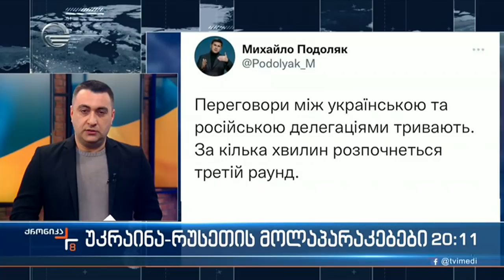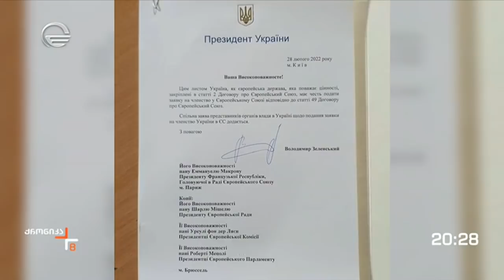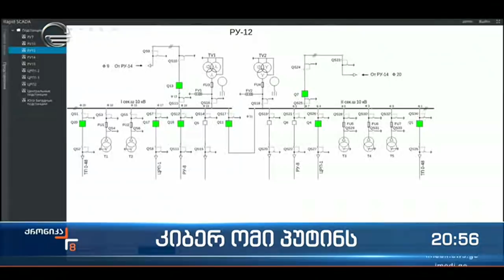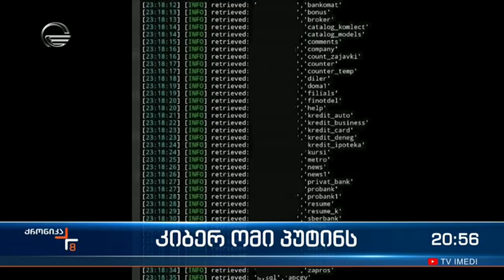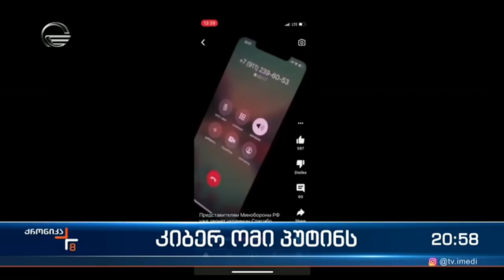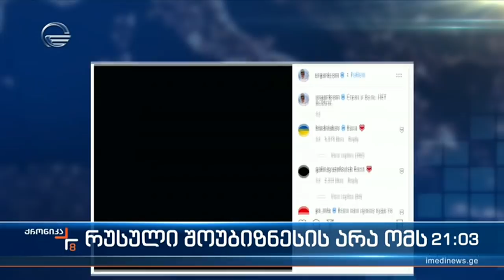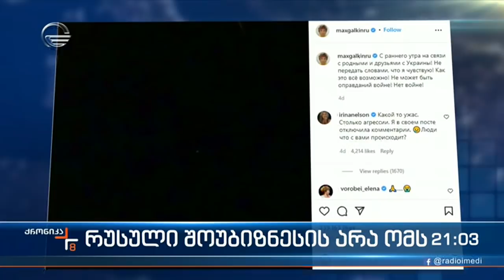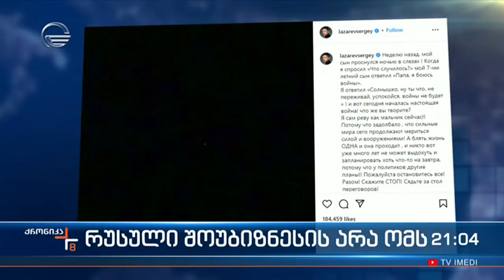ქრონიკა 20:00 საათზე - 28 თებერვალი, 2022 წელი